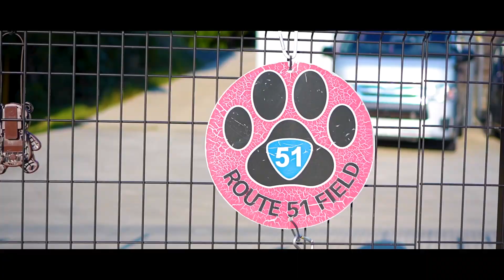愛犬をシネマチックに撮影してみた cinematic 犬のいる暮らし dog SONYα6700 35mm f1.8